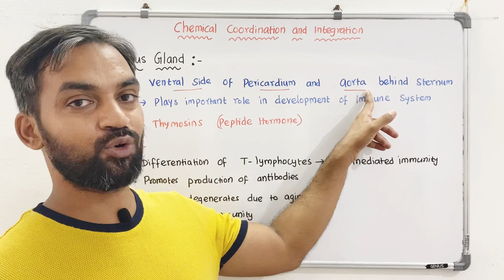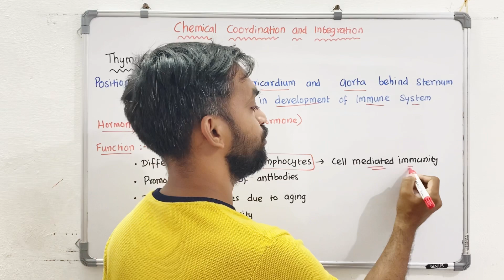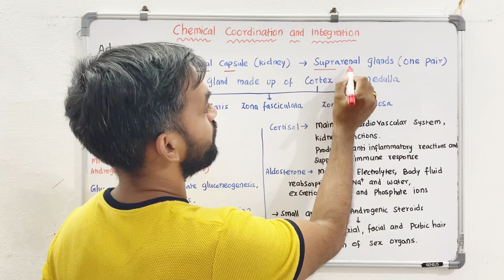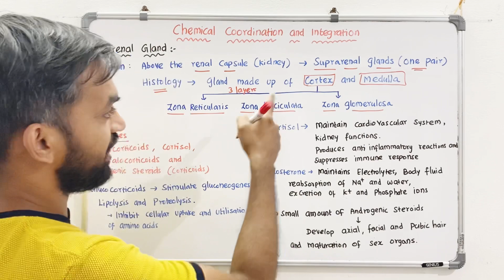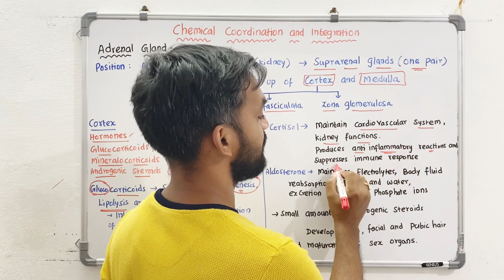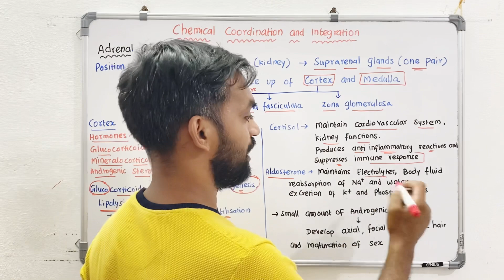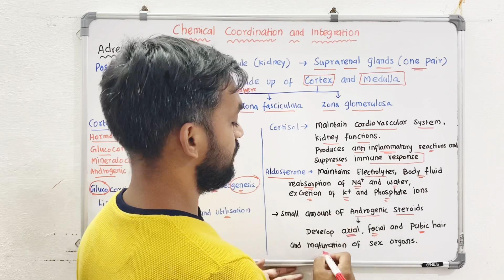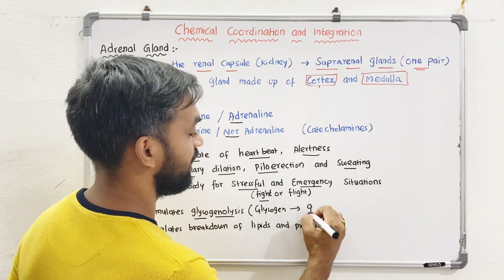Chemical coordination and integration | Thymus gland | Adrenal Gland | Position and functions